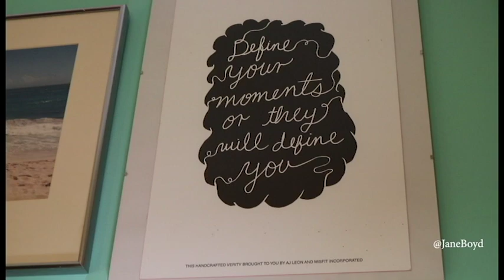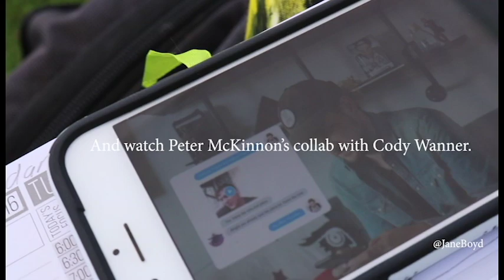Vlog 01 - work, family, life and lawn bowls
This vlog shares a glimpse of my life as an entrepreneur, mother and manager of an aspiring Canadian athlete (Emma Boyd.)

In this episode, you see a little of the kinds of things that happen on a day to day basis as I blend together work, family, life and supporting my daughter at the BC Provincial Singles (Women's) Championships for lawn bowls. I also show you exactly where I was when I watched the collab video that Peter McKinnon did with Cody Wanner.

Links